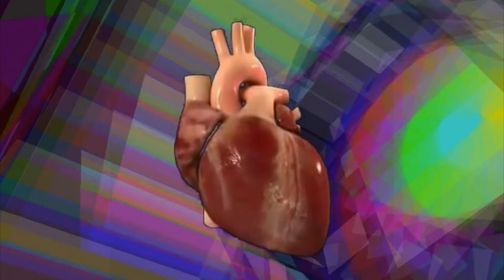Fixing a Clock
Mixed by Brady Custis
Written and performed by Mike Sim
Featuring Sound Shaman on doumbek
Choreography by Wisty
Dancers: Amy Jill & Michelle Turner Young
Filmed by Adam Blake
Additional Footage taken by Mike Sim & Wisty